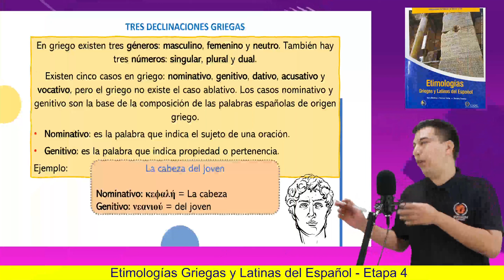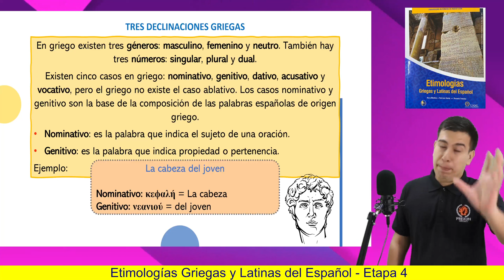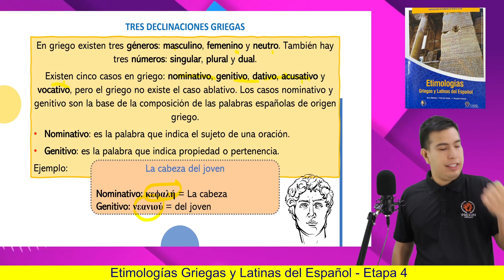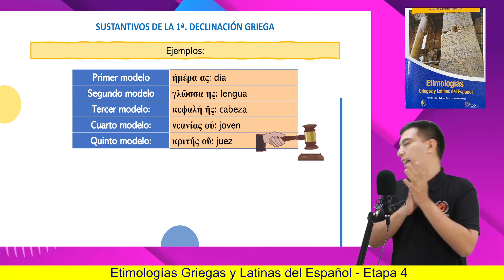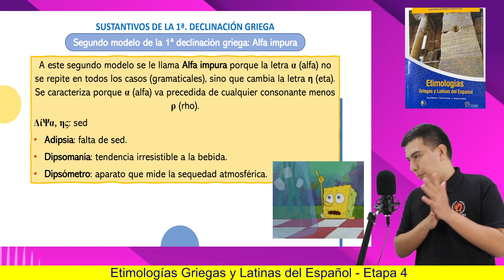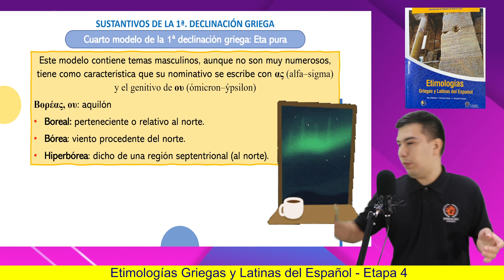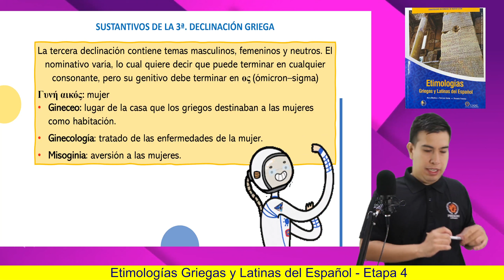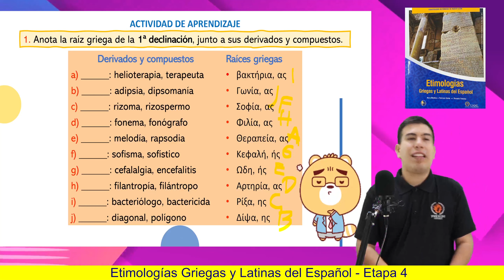Etimologías Griegas y Latinas del Español | Etapa 4: III: 1 | Prepa UANL 1er. Sem.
Resolviendo ejercicios del libro de Etimologías Griegas y Latinas del Español.

🔥 ETAPA 4:
III: 1